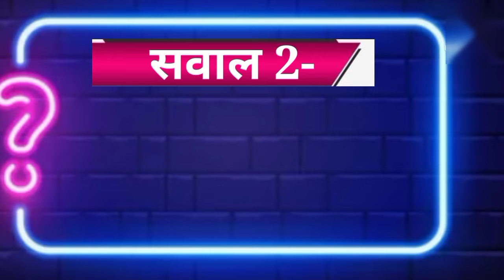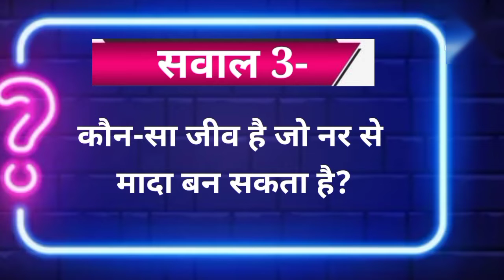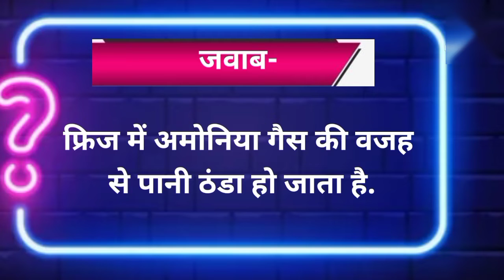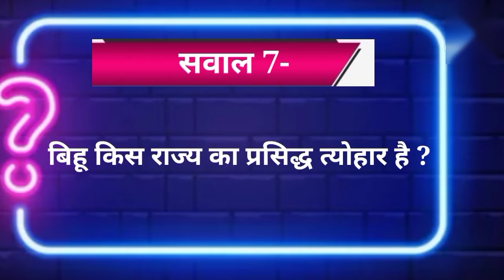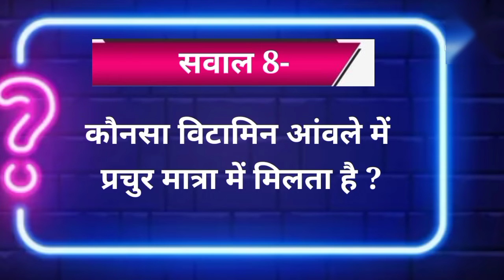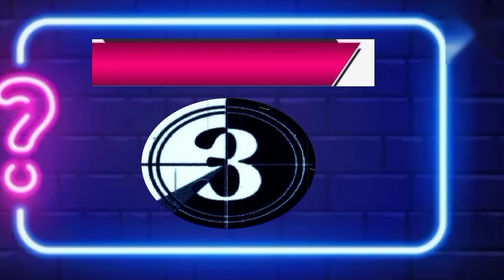GK Questions:Top-10 General Knowledge//SSC,BANK, RAILWAY, ALL COMPETITIVE EXAM (#1)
GK Questions:Top-10 General Knowledge//SSC,BANK, RAILWAY, ALL COMPETITIVE EXAM

study with buddhasen